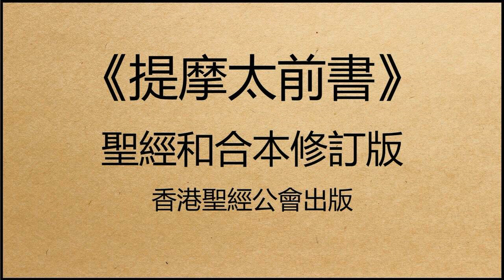聖經和合本修訂版 • 提摩太前書 第6章